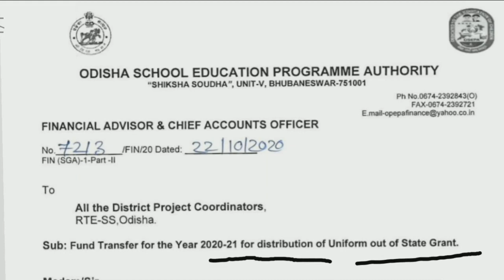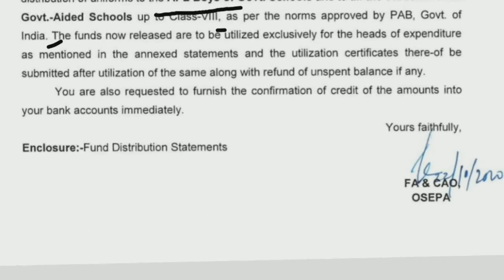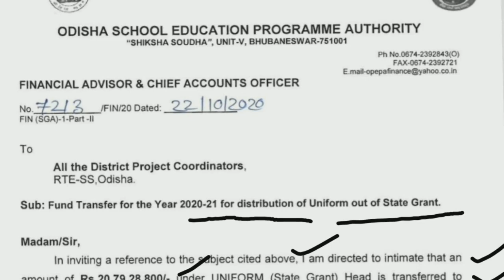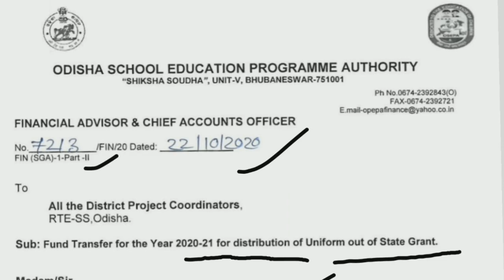APL ପିଲାମାନେ ପାଇବେ ମାଗଣା School Uniform